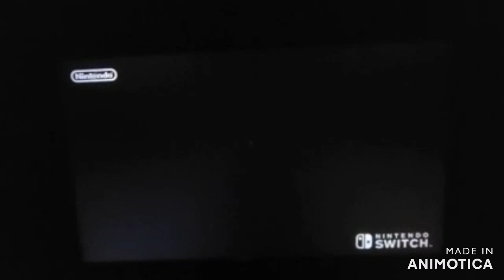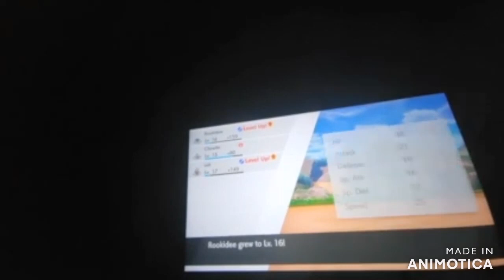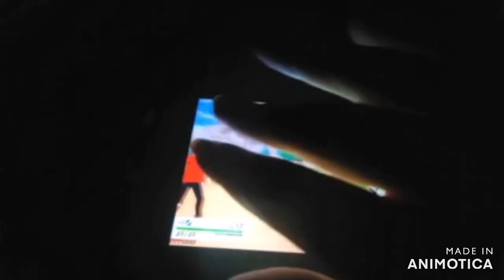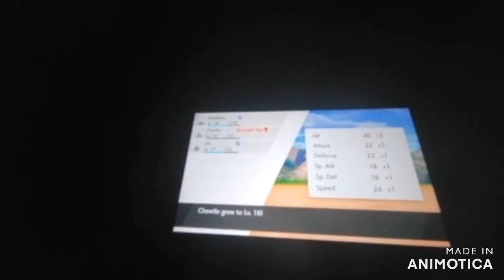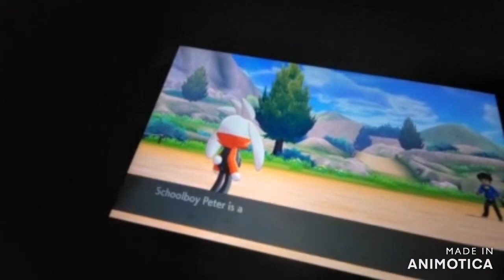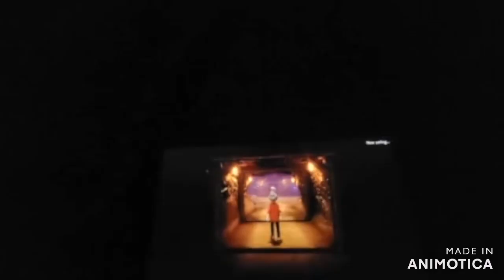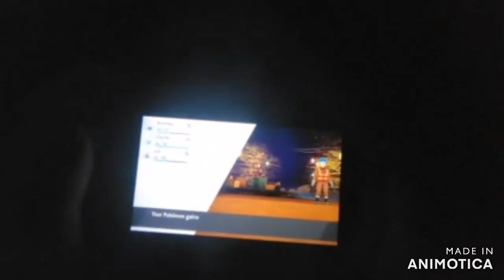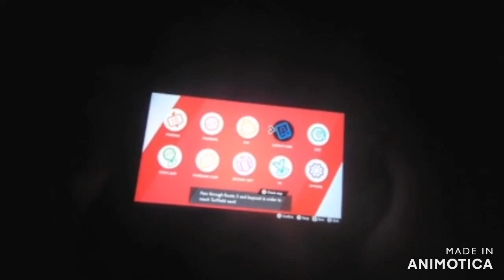pokemon sowrd part 4